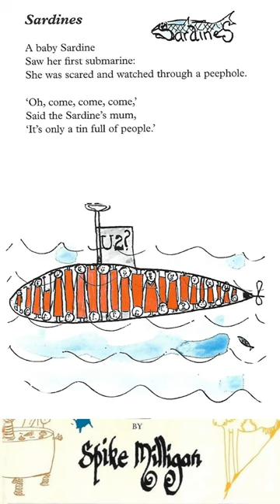Sardines, by Spike Milligan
Spike Milligan's short poems